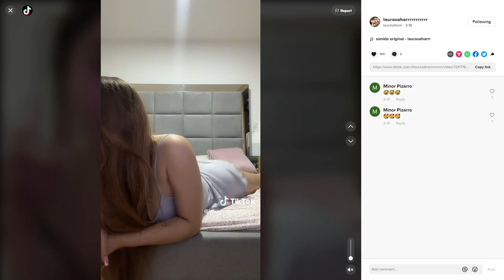What's the colour of her bed frame man?